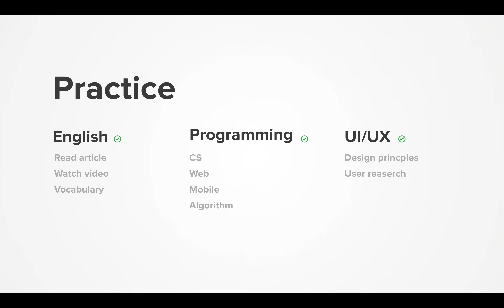Dairy 2021-03-10, part628